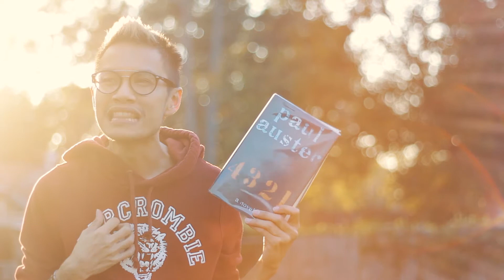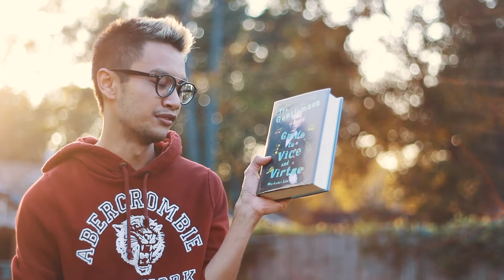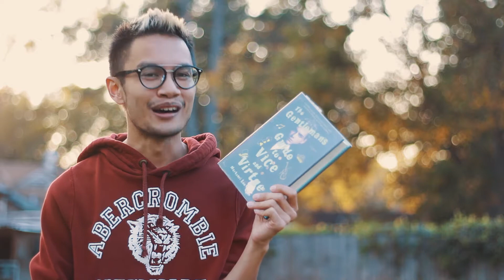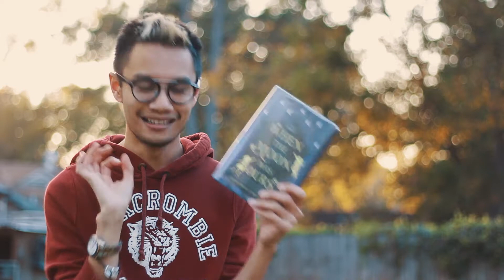It's a Booktube Video | FridayReads 11/17/17